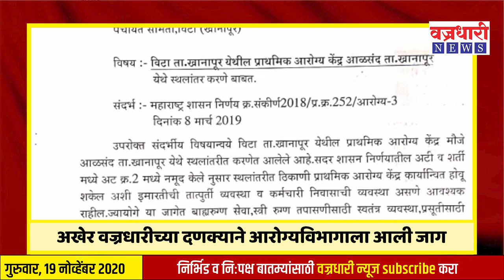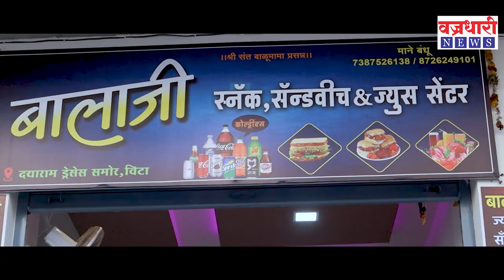अखेर वज्रधारीच्या दणक्याने आरोग्यविभागाला आली जाग ।। वज्रधारी न्यूज ।।